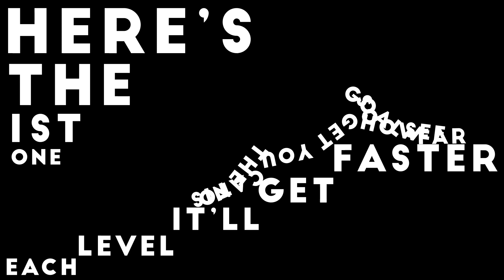TEST your REACTIONS with this video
Do you want to test how fast your reactions are? Well... I hope this video can help you!

The color changing illusion and the direction changing illusion aspects are both visible and work very well, and I hope you think it's super cool too.

A special thanks goes out to Michael Bach for helping me explain this illusion please check out his awesome illusion

Music used in this video:
Flatlandia - Jacky Chao

- Kai Forman

P.S aye you made it down here, big ups my brudda